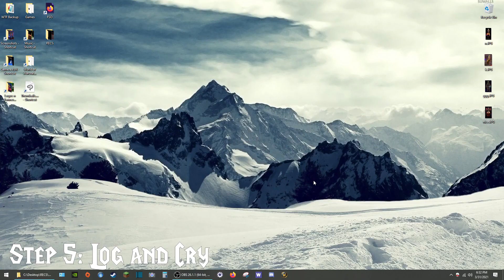How to Make Friends in World of Warcraft in 5 Easy Steps! 💖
Happy April Fools! Take a shot every time someone gets salty in the comments!